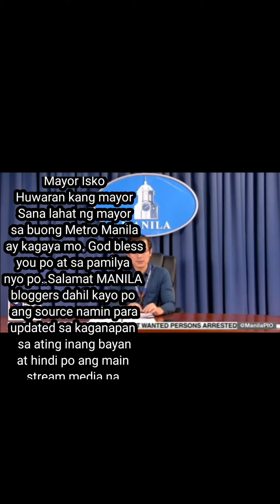Mayor ISKO Ama ng Manila Ama na nagnanakaw sa Manila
Tunay na merong Tapang at Malasakit si Mayor ISKO MORENO sa mga mahihirap.
Sana po ay Tulare sya ng mga kapwa Metro Manila Mayors at pagdating ng tamang panahon ay sya ay maging Pangulo ng Pilipinas